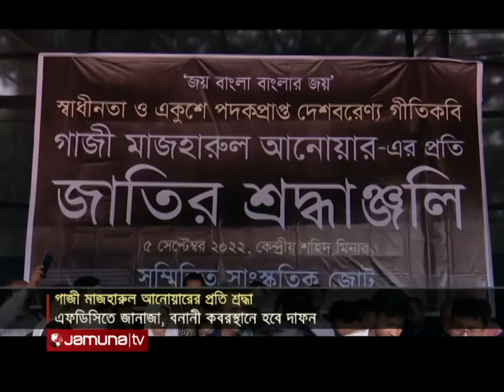গাজী মাজহারুল আনোয়ারের মরদেহে সর্বস্তরের শ্রদ্ধা | Gazi Mazharul Anwar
শ্রদ্ধা আর স্মরণে বিদায় নিলেন কিংবদন্তি গীতিকার, সুরকার, চলচ্চিত্র পরিচালক ও প্রযোজক গাজী মাজহারুল আনোয়ার। কেন্দ্রীয় শহীদ মিনারে গার্ড অনার শেষে সর্বস্তরের মানুষ শ্রদ্ধা জানান এই কিংবদন্তিকে। সেখান থেকে প্রথমে এফডিসিতে, পরে মরদেহ নেয়া হয় বনানীতে। এখানে দ্বিতীয় জানাজা শেষে দাফন হবে তার।